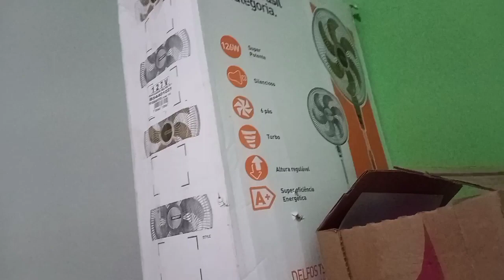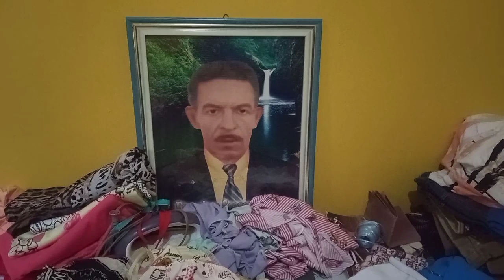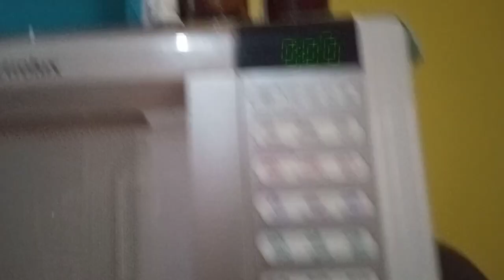tour pela minha casa// como ela ficou?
minha conta da caixa
Agência:4399
produto:1288
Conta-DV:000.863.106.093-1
Francisca Áurea de Jesus Sousa

QUER ME  ENVIA MIMOS OU CARTINHAS?

CAIXA POSTAL:349
CEP:68537000
CANAÃ DOS CARAJÁS-PA